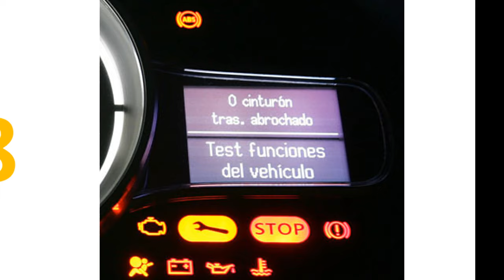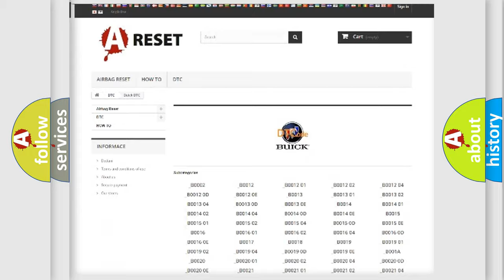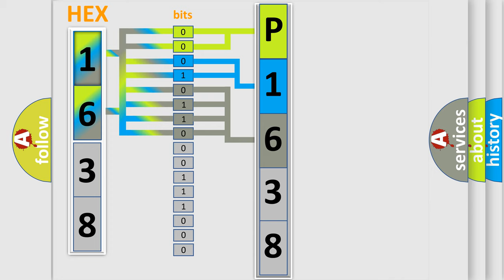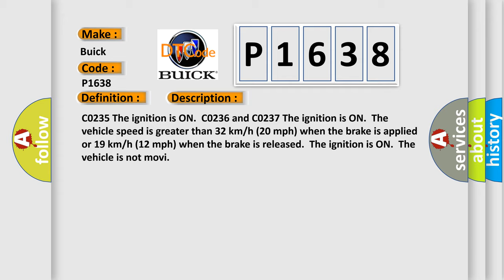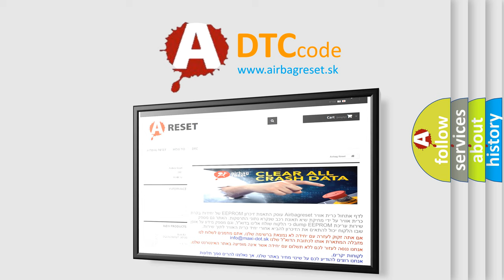DTC Buick P1638 Short Explanation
Contents:
0:21 Basic DTC analysis according to OBD2 protocol standard.
1:48 Insight into programming
2:58 A diagnostically understandable description of the Diagnostic Trouble Code
3:05 Basic error definition

Make:
Buick
Code:
P1638
Definition:
Rear Wheel Speed Signal Circuit Open
Description: